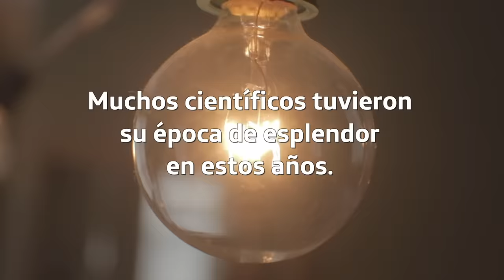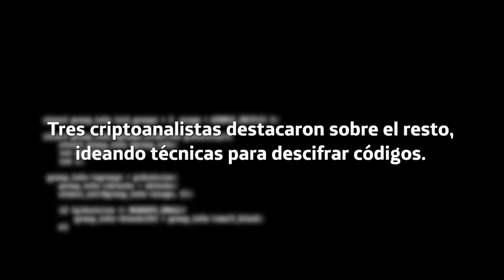La 2ª Guerra Mundial tiene nombre de mujer ♀️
¿Sabías que Bletchley Park, el enclave donde se reunieron los mejores para descifrar código durante la IIGM, contaba con más de 6.000 mujeres entre sus filas?

¿Con ganas de saber más? ¡Haznos una visita!